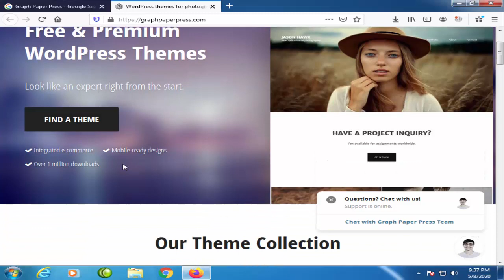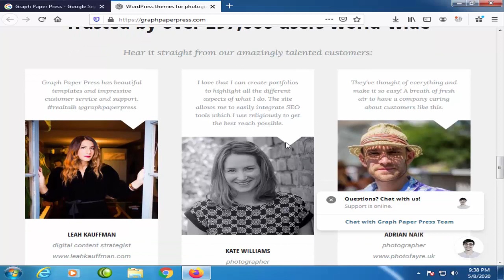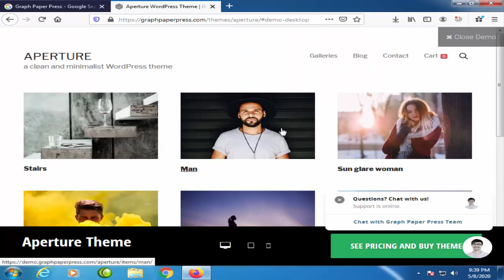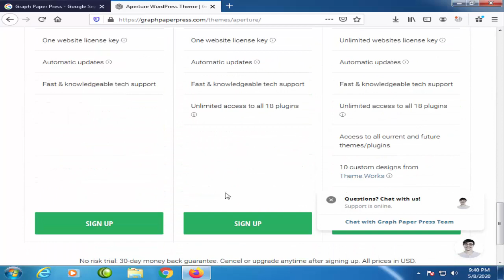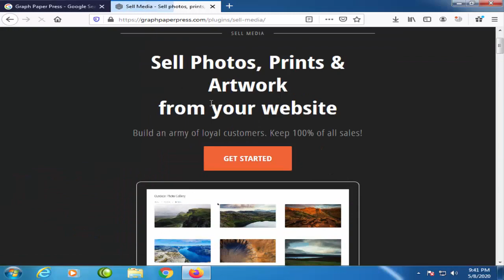26. Graph paper Press